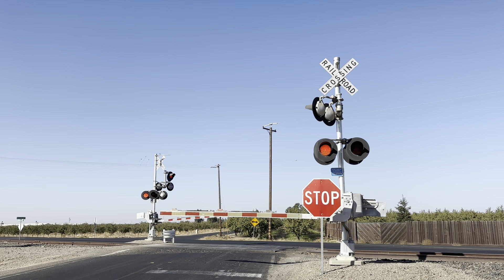UP 1939 LRS51 Local West - S. Murphy Road Railroad Crossing, Ripon CA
(Filmed October 19, 2024) After catching the local at the gate less Yosemite Avenue crossing I came here to the crossing on S. Murphy Road to catch them heading back to Stockton as it was down the road from the runaround siding by the spur track that leads to the winery. While waiting they unexpectedly made a second trip back to the winery making the wait longer than what I was expecting. After waiting for another 40-50 minutes they finally finished their work and departed back to Stockton. This crossing has side lights on both masts and if I recall the EM signal that was on the intersection side had a high mast for that same purpose. The EM signal was replaced during the UP EM sweep in 2022/ 2023. This crossing owned by Union Pacific is a mixed install with the close signal being a UP early to mid 2010s install. The far signal is a UP early 2020s install.

Union Pacific Railroad - LRS51 - 19
UP 1939 EMD (GP60)
UP 1039 EMD (GP60)

Twitter › chasefa...ChaseFan No. 9 (@chasefan_9) / Twitter